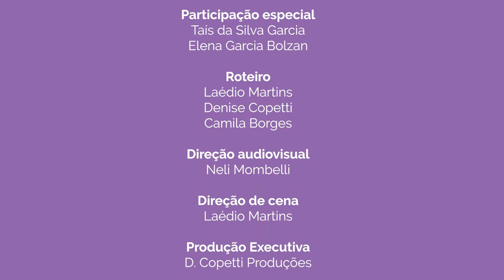Na Cozinha com Fiorella - Episódio 02 com LIBRAS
Episódio 2 - Produtos orgânicos
Fiorella e Francesca visitam uma propriedade onde se produz orgânicos e trocam experiências com os produtores, um bate-papo para saber de onde “brotam os hortifruti”.

Realização: Denise Copetti Produções, com co-produção da TV OVO.

Projeto realizado com recursos da Lei 14.017/2020 - Lei Aldir Blanc. Aprovado no edital PRODUÇÃO ARTÍSTICA E CULTURAL DE SANTA MARIA, da Secretaria de Município da Cultura.